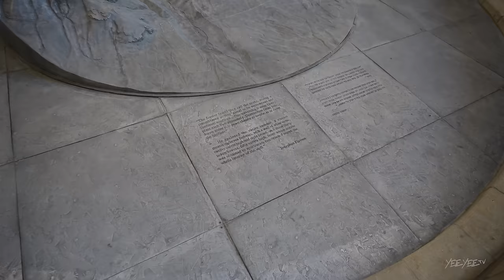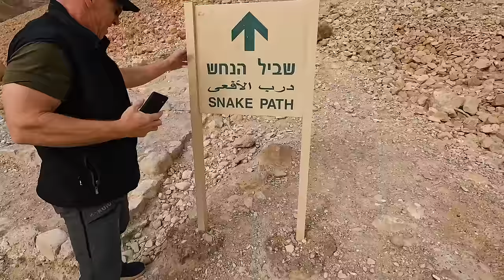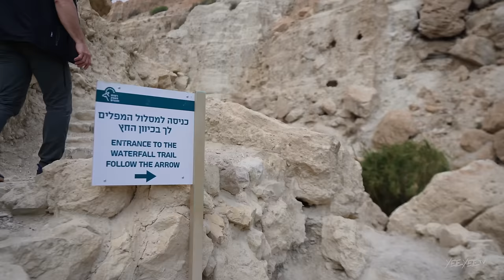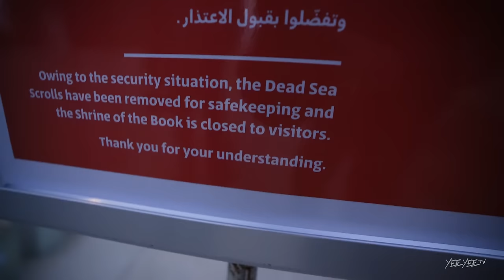Mission to Israel! (Part 8)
“Nobody travels to Israel these days.”
That’s what we were told.
And as it turns out…that was true.

Most parts of the culturally rich country have not seen foreign travelers since the terrorist attacks of October 7th, 2023.

The Israelis, Palestinians, Jews, Arabs, Muslims, Christians and all other image bearers of God are hurting both financially from the lack of tourism and emotionally from the apparent hate across ethic divides.

That’s why we came— to experience the rich history of the Holy Land and send a message to all people throughout Israel and the West Bank: You are not forgotten. You are greatly loved.

The Smiths
4500 Williams Drive

About this channel: We are the Smith's. A Christian family of 6, living in the country just outside of Georgetown, Texas. Granger, an author and former country music singer, Amber, an actor and stay at home mom, and their children: London, Lincoln, River (who we lost when he was 3yrs old) and Maverick.